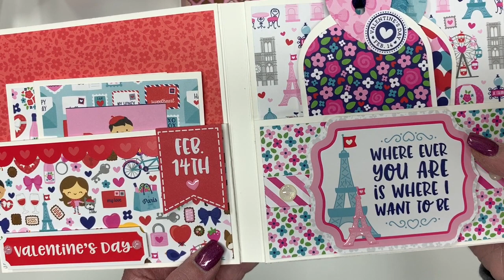Doodlebug French Kiss Accordion Mini Album Walkthru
A simple mini album cut with Cricut Design Space using Doodlebug French Kiss papers.